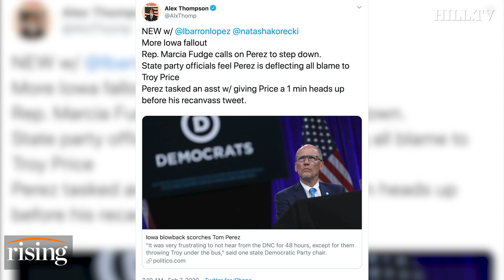Krystal and Saagar: Even the establishment wants Tom Perez to resign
Krystal and Saagar discuss new calls for Tom Perez to step down as DNC chair.